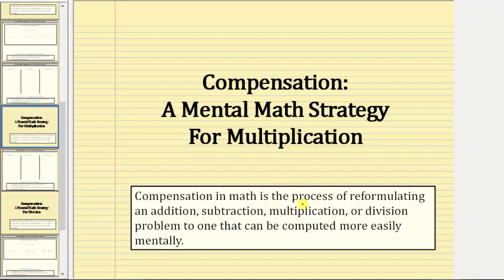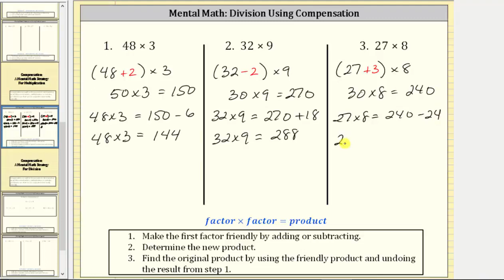Matemáticas Mentales: Multiplicación Usando Compensación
Este video explica cómo usar el método de compensación para ayudar a realizar la multiplicación mentalmente.